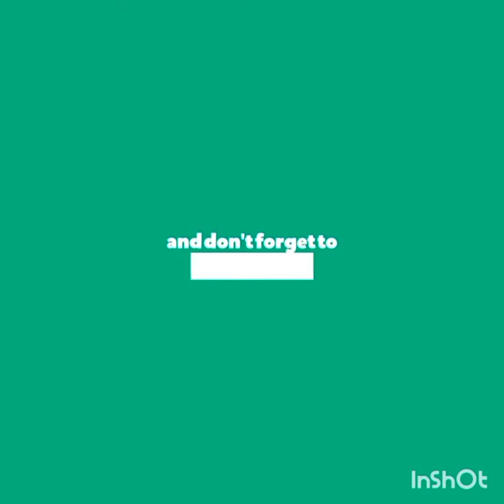BeefCake How to make Spicy Beef Cake/ Malabar Style Beef Cake/Noora's Kitchen & Vlogs